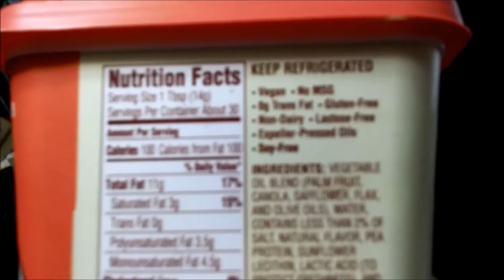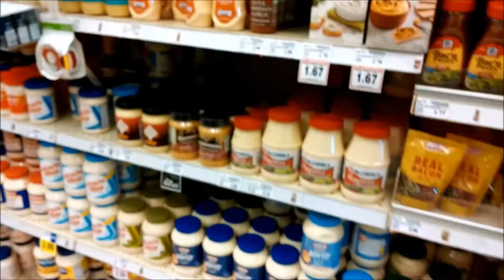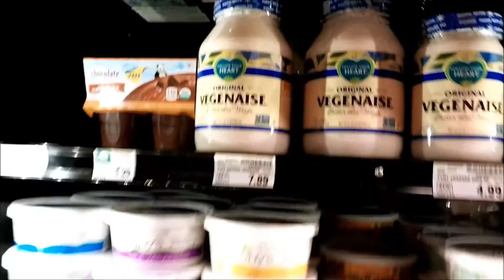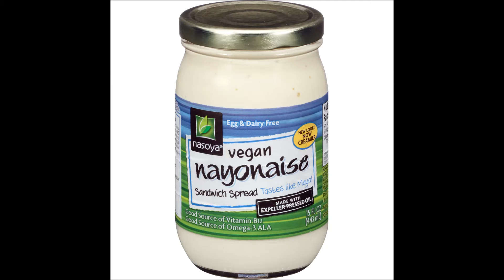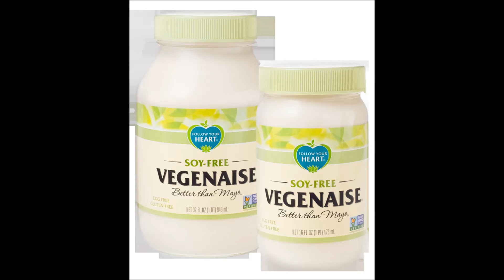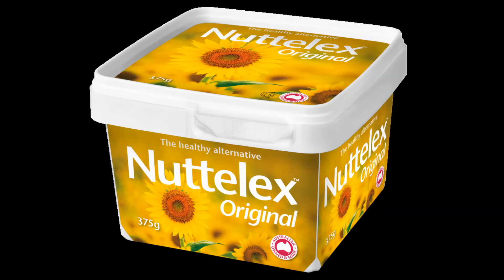Cruelty-free mayo and butter? A showcase!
Ditch dairy and eggs—and their inhumane industries—by using products like these instead!

The songs featured are "She Moved Thru' the Fair" and "Mo Ghile Mear," by Celtic Woman.